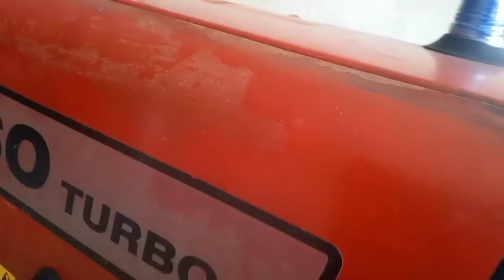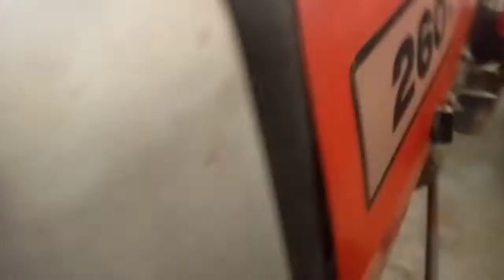MF 260 turbo model 2006 kisan tractor for sale